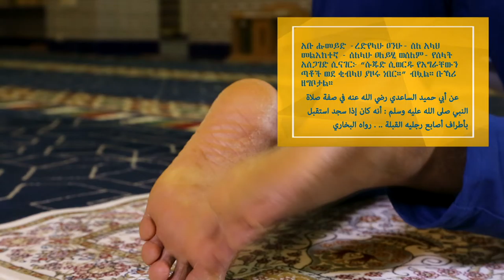من أخطاء المصلين / የሰጋጆች ስህተት 04 (باللغة الأمهرية)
عدم استقبال القبلة برؤوس أصابع الرجلين، ورفع الرجل أو الرجلين في السجود.
የእግር ጣቶችን ወደ ቂብላ አቅጣጫ አለማዞር፣ አንድ እግር ወይም ሁለት እግርን ከፍ ማድረግ
إعداد وتقديم الداعية / محمد حسن مامي
አቅራቢ፡ኡስታዝ/ ሙሐመድ ሐሰን ማሜ